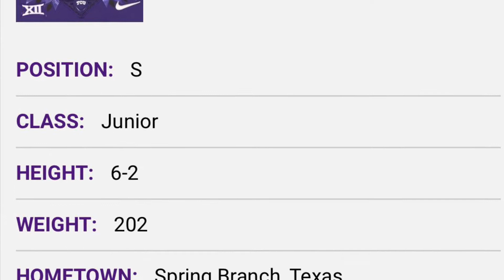Trevon Moehrig || Safety- TCU || Film Session 🔥🔥🔥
DMV breaks down Impact plays from Trevon Moehrig, a Top Safety in the 2021 draft